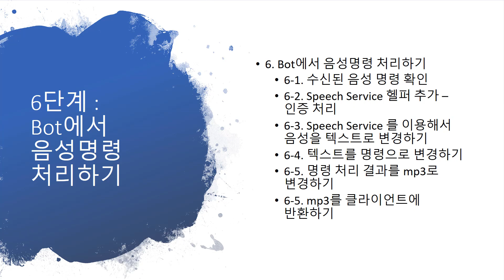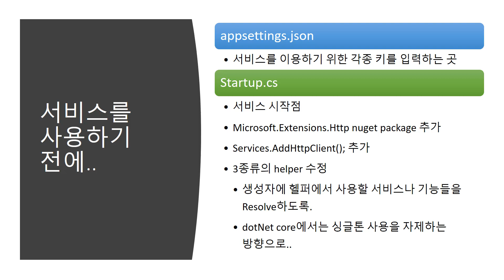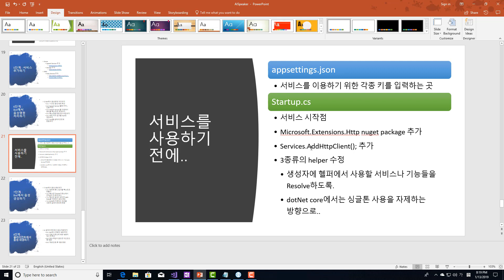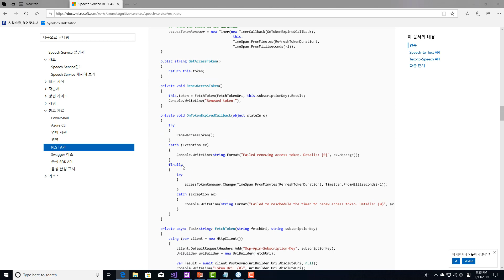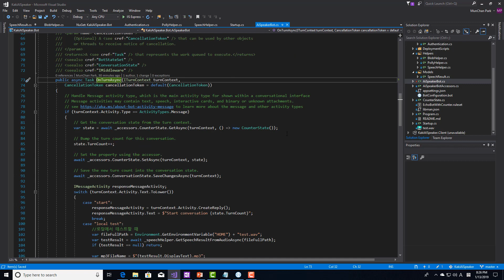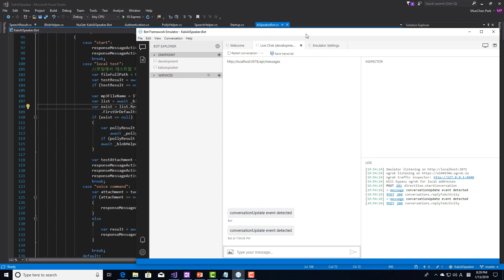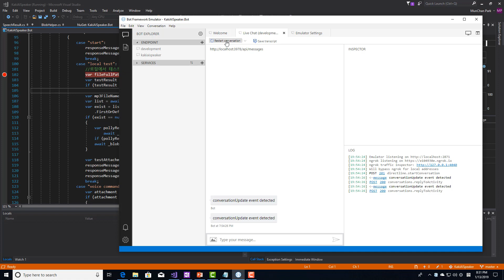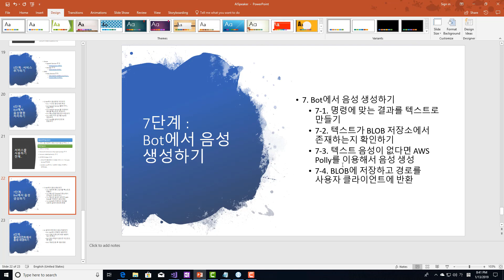나만의 AI Speaker 만들기 part 7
Part 7
- 수신된 음성 명령 확인
- Speech Service 헬퍼 추가, 인증 클래스 추가
- Polly Service 헬퍼 추가
- Blob Service 헬퍼 추가
- 결과 클라이언트에 반환하기
- appsetting.json에 키 값 사용하기
- Microsoft.Extension.Http nuget 사용하기